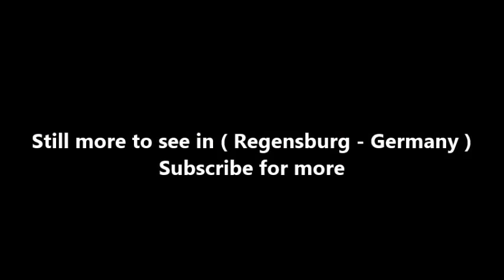Places to see in ( Regensburg‎ - Germany ) Cathedral of St Peter's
The Regensburg Cathedral (German: Dom St. Peter or Regensburger Dom), dedicated to St Peter, is the most important church and landmark of the city of Regensburg, Germany. It is the seat of the Catholic diocese of Regensburg. The church is the prime example of Gothic architecture in Bavaria.

A first bishop's church was built around 700, at the site of the present-day cathedral parish church Niedermünster (St. Erhard's tomb). Around 739, St. Boniface chose the area of the Porta Praetoria (North Gate of the old Roman fort) for the bishop's seat, and the site of the cathedral has remained there since. The Cathedral was rebuilt in Carolingian times and expanded in the early 11th century, with an approximately 15-meter-wide transept, two towers and an atrium.

In 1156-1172 the edifice burnt twice, and was also rebuilt starting from 1273 in High Gothic style. The three choirs of the new cathedral were ready for use in 1320, while the old cathedral was demolished at the same time. In 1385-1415 the elaborate main entrance to the west was completed, with the most of the new edifice being finished around 1520; the cloister was constructed in 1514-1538.

The cupola at the transept crossing and other sectors were renovated in Baroque style in the 17th century. In 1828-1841 the cathedral underwent a neo/Gothic restoration commissioned by King Ludwig I of Bavaria. The Baroque frescoes were relocated and the cupola demolished, being replaced by a quadripartite rib vault. The towers and their spires were built in 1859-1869. Three years later the cathedral was finally finished, with the completion of the transept gable and the spire (at the crossing), after some 600 years of construction.

The state-run Dombauhütte (Cathedral building workshop) was founded in 1923, for the ongoing oversight, maintenance, and restoration of the cathedral. In the 1980s construction of the crypt mausoleum and archeological exploration of the center nave (partial exposure of a former southern arcade entrance to the atrium of a precursor Roman structure) were carried on.

An unusual feature of Regensburg Cathedral is its separation from the structure of the older cloister. This separation came about when the church was rebuilt and displaced to the southwest of the earlier Romanesque cathedral. In testimony of that Romanesque precursor, the Eselsturm tower still stands on the north side of the cathedral; it was used in the past and is still used to transport construction materials to the upper levels. A pulley remains in the west loft, and with it materials were lifted through an opening in the ceiling near the west portal. To the east of the cathedral is the state-run Dombauhütte (cathedral building workshop) which is responsible for the preservation of the structure. In contrast with many cathedral building works, neither modern machines nor exclusively old tools are used. Rather, tools are manufactured in the workshop itself.

The Regensburg Cathedral is the bishop's church and the principal church of the Regensburg diocese. It is also the home of the Regensburger Domspatzen ("cathedral sparrows"), a choir rich in tradition. The structure is considered the most significant Gothic work in southern Germany.

The Cathedral is also the burial place of important bishops, including Johann Michael von Sailer (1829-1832, memorial built by Konrad Eberhard in the south chancel), Georg Michael Wittmann (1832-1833, memorial also by Konrad Eberhard in the north chancel), and Archbishop Michael Buchberger (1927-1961, likewise in the north chancel). In the western part of the central nave stands a bronze memorial for the Prince-Bishop Cardinal Philipp Wilhelm (d. 1598), the brother of Duke Maximilian I of Bavaria.

( Regensburg‎ - Germany ) is well know as a tourist destination because of the variety of places you can enjoy while you are visiting Regensburg‎. Through a series of videos we will try to show you recommended places to visit in Regensburg‎ - Germany